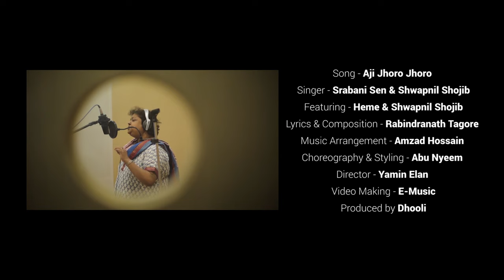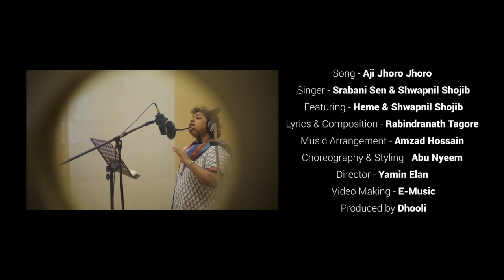Aji Jhoro Jhoro Mukhoro Badoro Dine | Rabindra Sangeet | Srabani Sen | Shwapnil Shojib | Dhooli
Song: Aji Jhoro Jhoro Mukhoro Badoro Dine
Vocals: Srabani Sen & Shwapnil Shojib
Featuring: Heme & Shwapnil Shojib
Lyric & Music: Rabindranath Tagore
Music Re-Arrangement: Amzad Hossain
Styling & Choreography: Abu Nyeem

Video Editing & Color: Shuvro
Video Direction: Yamin Elan
Video Production: E-Music

Hope you will enjoy all of our Bangla Music Video collection.

Dhooli is a Bangladeshi record label. Any Unauthorised Publishing is Strictly Prohibited.